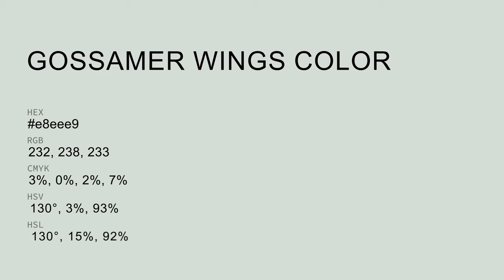Gossamer Wings color e8eee9 hex color - Grey color - Warm color e8eee9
What color is Gossamer Wings ? e8eee9 hex color - Grey color - Warm color e8eee9

Hex e8eee9 Color Code is also known as Gossamer Wings color.

Hex e8eee9 Color code in RGB color code model is created after adding 90.98% red color, 93.33% green color and 91.37% blue color.
Hex e8eee9 Color code in CMYK color (process color) code model is generated after subtraction of 2% cyan, 0% magenta, 2% yellow and 6% black.